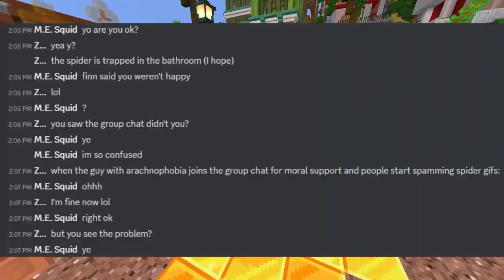Practicing for Minecraft Championships Rising 3 - Team Taxes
Did we get into the event? idk. But I need content so lets play some video games =D

HUGE shoutout to ‪@Zazilfang for creating the artwork featured in the thumbnail, she's very talented so be sure to go check her out on TikTok.

Sub Count: 1.06K/10K
Watch Hour Count: 971/4K

(I need watch hours to buy milk)

If you want to send me anything like fanart or video clips you can do so over twitter. But I don't check it very often since I'm so irrelevant so be warned =/

WARNING:
Idk why but my mic is rly weird, don't know how to fix it =/

This video was recorded on minecraft fabric edition 1.21 on the Minecraft Championships Island server. The recording software was a mix of stream labs and OBS studio, it was edited using filmora 11. We don't play any other games in this video like hollow knight or fortnite or anything like that, we just played some minecraft for like 2 hours which I edited down to 20 minutes =D

Too lazy for chapters lol